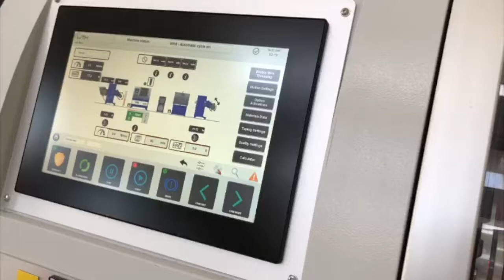WTM - Improved screening machine for high frequency coaxial cables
The research and development work of WTM team is tireless, always aimed at implementing technological improvements to our machines: the full satisfactions of our Customers' expectations is our first purpose.
This video shows the results of this effort, with our new screening machine for the production of high frequency koaxial cables: enhanced tension control for absolute line speed stability, perfect synchronization with the rotation speed of the taping head, monitoring of the production parameters with further SPC and FFT analysis.